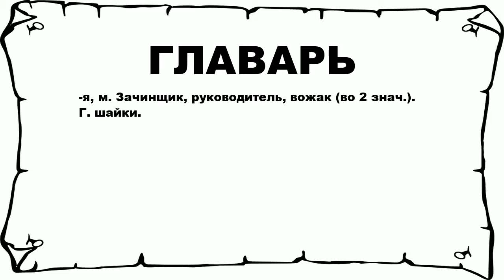ГЛАВАРЬ - что это такое? значение и описание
Хочешь знать что значит ГЛАВАРЬ? тогда слушай до конца.

 -я, м. Зачинщик, руководитель, вожак (во 2 знач.). Г. шайки.